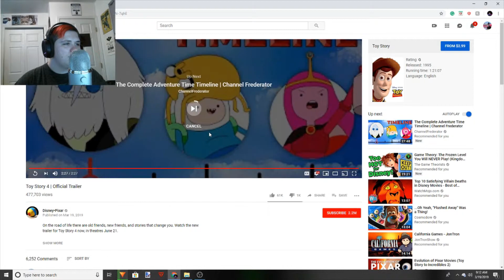Toy Story 4 trailer reaction (Blue Shell Disaster)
they guys Austin here and I'm taking a look at the new toy story trailer.
link to blue shell disaster